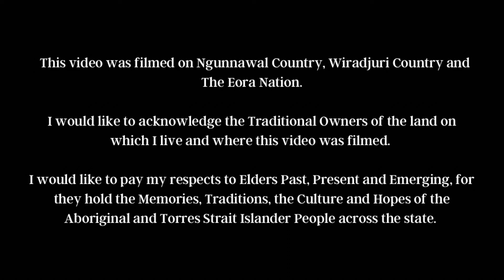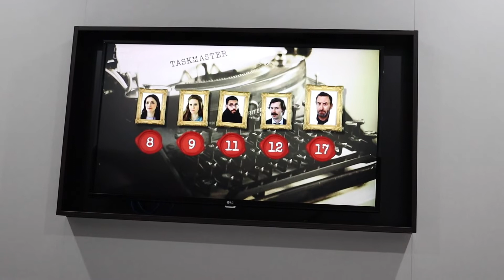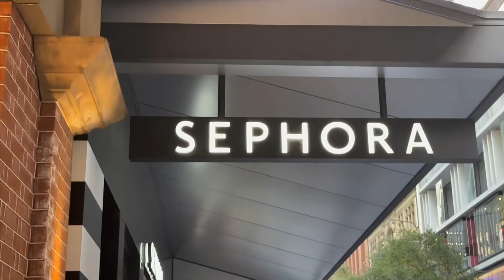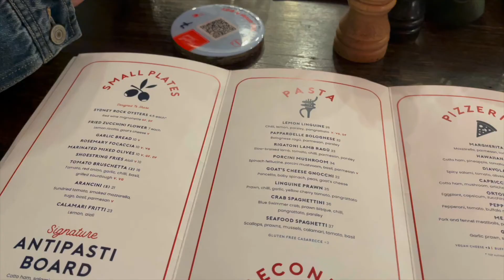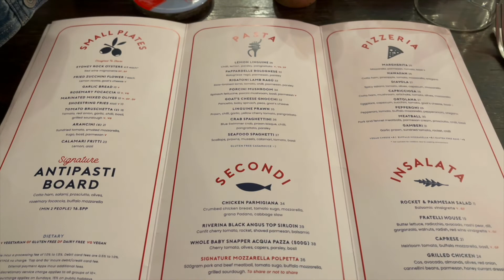Spend the Week with Me | Trixie and Katya Live, Sydney Trip, Food + Work | Ellie Dawe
𝘓𝘪𝘬𝘦 𝘸𝘩𝘢𝘵 𝘺𝘰𝘶 𝘴𝘦𝘦? 𝘊𝘩𝘦𝘤𝘬 𝘰𝘶𝘵 𝘴𝘰𝘮𝘦 𝘰𝘵𝘩𝘦𝘳 𝘳𝘦𝘤𝘦𝘯𝘵 𝘷𝘪𝘥𝘦𝘰𝘴!!

𝘋𝘦𝘱𝘰𝘱: 𝘩𝘵𝘵𝘱𝘴://𝘸𝘸𝘸.𝘥𝘦𝘱𝘰𝘱.𝘤𝘰𝘮/𝘦𝘭𝘰𝘶𝘪𝘴𝘦𝘥𝘢𝘸𝘦/

𝘌𝘥𝘪𝘵𝘦𝘥 𝘶𝘴𝘪𝘯𝘨:
iMovie